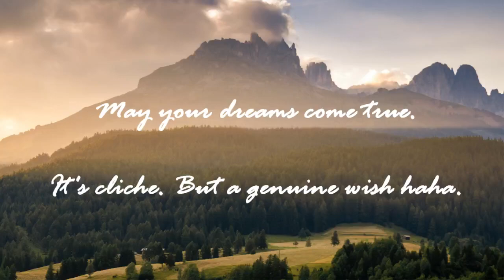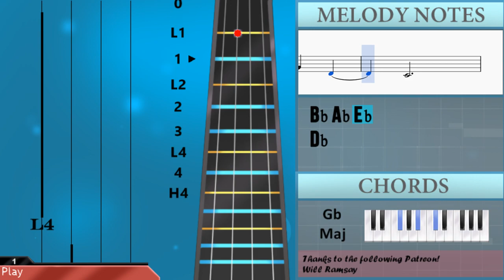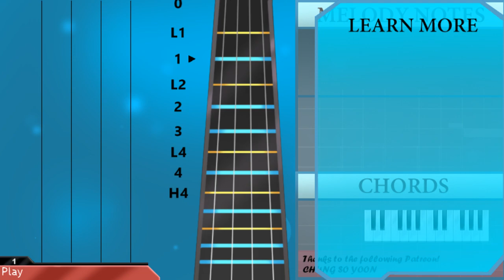How to play Minecraft by C418 on Violin (Tutorial)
The easiest way to learn how to play Minecraft by C418 on the violin. It's a violin tutorial for Minecraft by C418.

EasyViolinLesson teaches you to play the your favorite instrument, through easy and simple animation so that you too can learn how to play Minecraft by C418 on the violin easily. A violin tutorial with visual animation graphic.

Notes of the tutorial:
A#4 G#4 D#4
F#4
A#4 G#4 D#4
C#4
A#4 G#4 D#4
F#4
A#4 G#4 D#4
C#4
A#4 G#4 D#4
F#4
A#4 G#4 D#4
C#4
A#4 G#4 D#4
F#4
A#4 G#4 D#4
F#4 C#4 A#3
A#4 C#4 D#4
F#4 G#4
A#4 G#4 A#4
C#5
A#4 C#5 D#5
C#5 A#4 G#4
A#4 G#4 A#4
F#4
C#4   D#4
F#4
G#4 A#4 F#4
C#4
A#4 G#4 D#4
F#4
A#4 G#4 D#4
C#4